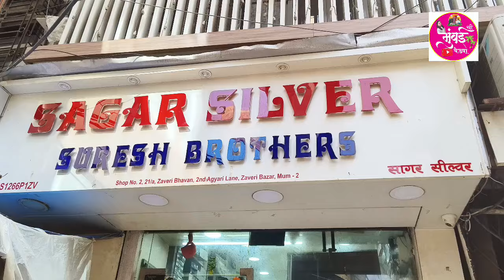Wholesale सिल्व्हर प्लेटेड आर्टिकल चे शॉप Mumbai - In ZAVERI BAZAAR Mumbai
Wholesale सिल्व्हर प्लेटेड आर्टिकल चे शॉप Mumba i- In ZAVERI BAZAAR Mumbai

नमस्कार. 🙏🙏🙏

 या व्हिडिओमध्ये आज , भेट देण्यासाठी  जर्मन, सिल्वर, सिल्वर कोटिंग, मीनाकारी  वर्क  इ  चे भांड्यांमध्ये  युनिक कलेक्शन  पाहणार आहोत , आपल्याला खिशाला परवडणारे  आणि 60/-  रुपयापासून ह्या शॉप मध्ये  युनिक कलेक्शन  आपल्याला घेता येईल.
माझ्या पुढील व्हिडिओचे नोटिफिकेशन तुम्हाला मिळेल. धन्यवाद. 🙏🙏🙏

Sager Silver & Suresh Brothors
Address - 189/193, Shop No. 101, Zaveri Bazaar, Mumbai - 400002
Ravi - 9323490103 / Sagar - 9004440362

kalbadevi market nearest station | kalbadevi market |german silver gift items in mumbai |german silver wholesale market in mumbai with price
silver plated gifts wholesale in mumbai|Silver Gift Wholesalers & Wholesale Dealers in Mumbai |zaveri bazar silver shop |german silver wholesale market in mumbai